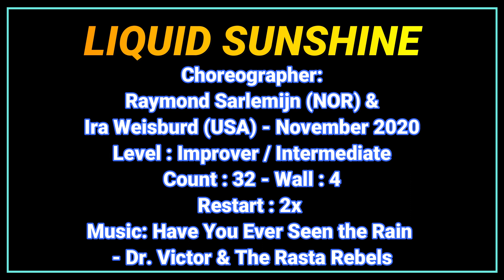Liquid Sunshine - Line Dance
Choreographer:
Raymond Sarlemijn (NOR) & Ira Weisburd (USA) - November 2020

Level : Improver / Intermediate

Count : 32
Wall : 4

Restart : 2x
RESTART #1: On Wall 4 (facing 9:00): Restart facing 12:00.
*RESTART #2: On Wall 8 (facing 9:00): Restart facing 12:00.

Have You Ever Seen the Rain - Dr. Victor & The Rasta Rebels